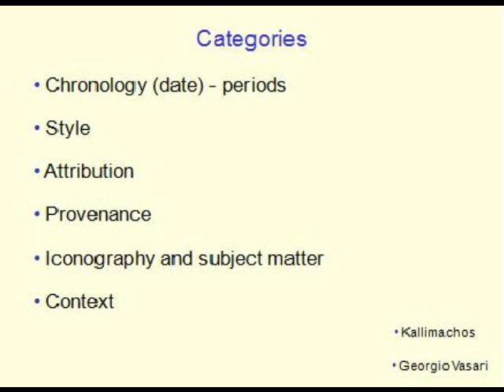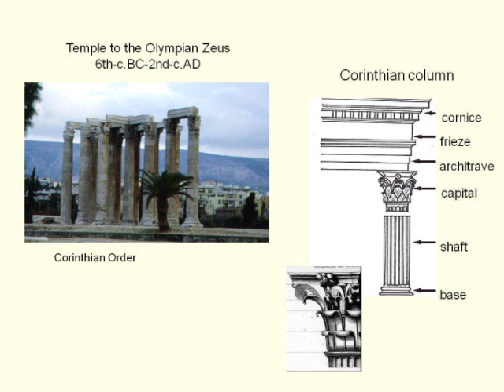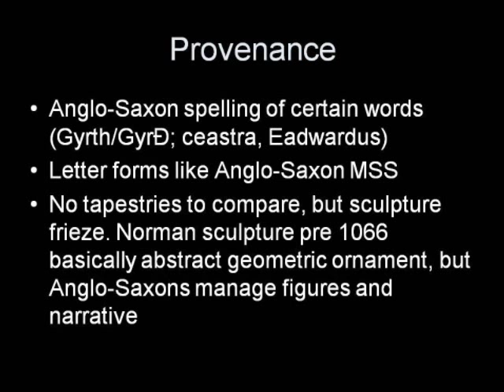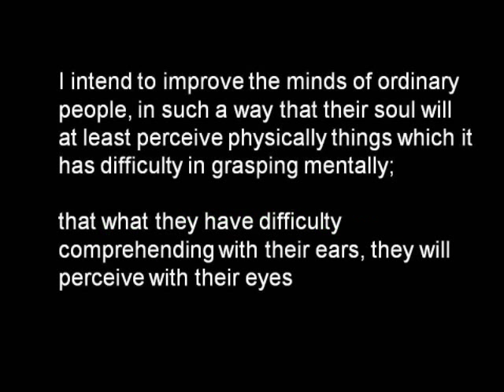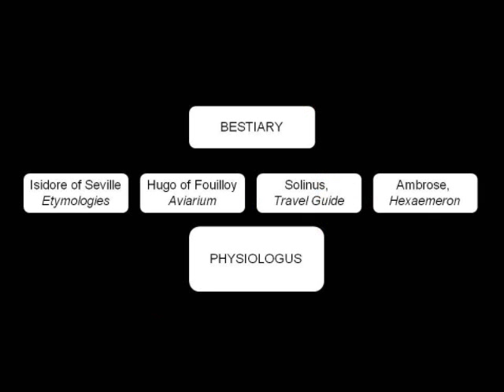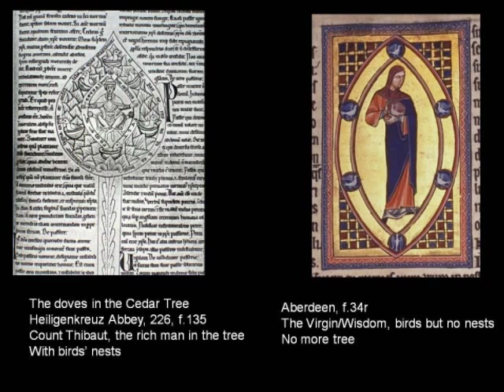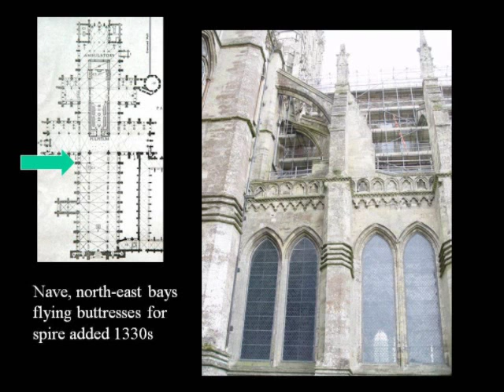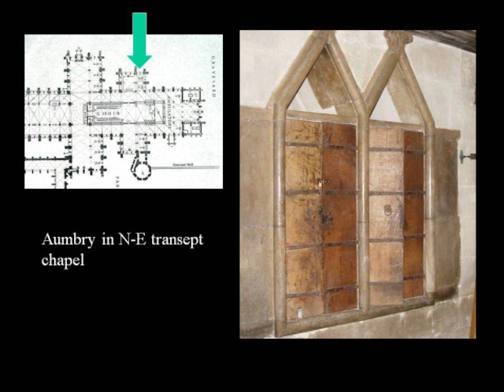History of Art: through time Part 1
All the powerpoints given in lectures for History of art. Case studies Year 1. Help for any one doing the exam =) Hope you enjoy